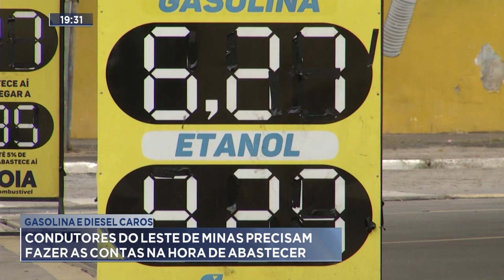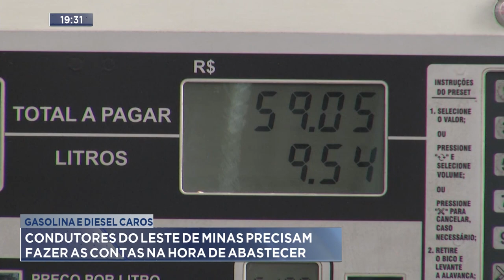Gasolina e Diesel: Caros condutores do Leste de Minas precisam fazer as contas na hora de abastecer.